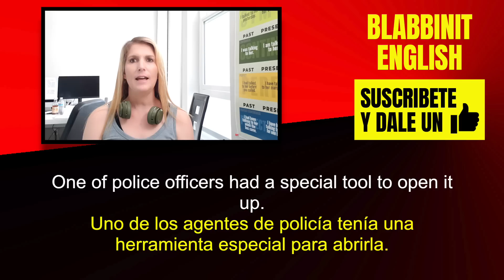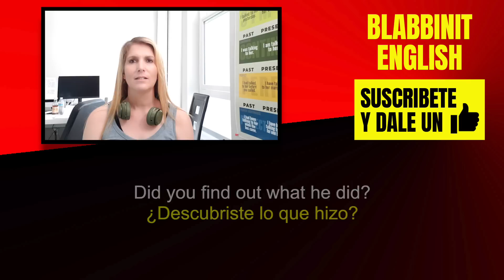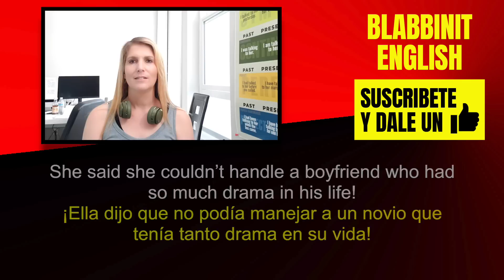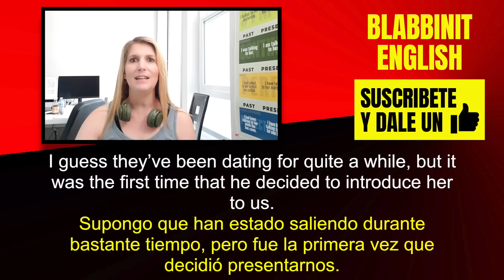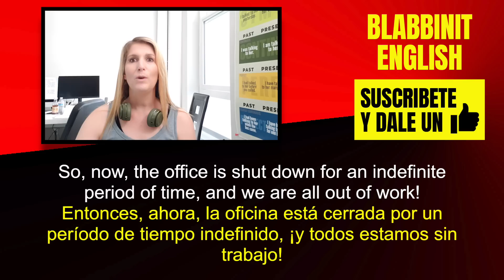Como Puedo Entender Inglés Cuando me Hablan Sin Ir a una Clase?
En este video, descubrirás la forma de aprender inglés rápidamente desde casa, y como entender cuando te hablan en inglés, sin ir a una clase. Este método es incluso mejor que ir a una clase de inglés porque es más práctico y natural. Aprenderemos inglés a través de las típicas conversaciones cotidianas. Tendrás la oportunidad de practicar tus habilidades para escuchar en inglés y aprenderás a responder preguntas y respuestas en inglés cuando estés hablando en una conversación. Revisaremos esta lección de inglés, primero, oración por oración, y luego escuchando toda la conversación con subtítulos en español e inglés. Finalmente, escucharás toda la conversación por tu cuenta y te sorprenderás al ver cuánto has mejorado tu inglés en unos 15 minutos!

In this video, you will find out the way to learn English quickly from home, and how to understand when people talk to you in English, without going to a class. This method is even better than going to an English class because it is more practical and natural. We will be learning English through typical everyday conversations. You will have a chance to practice your English listening skills and will learn how to respond to questions and answers in English when you are talking in a conversation. We will go through this English lesson, first, sentence by sentence, and then by listening to the entire conversation with Spanish and English subtitles. Finally, you will listen to the entire conversation on our own and will be amazed to see how much your English has improved in about 15 minutes!